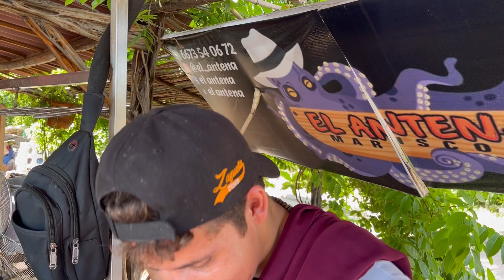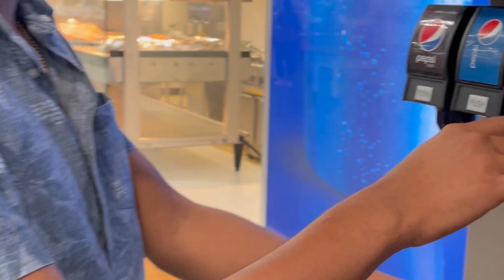ROMPIMOS RÉCORD EN EL LAVADO.. 😎👌🏾 CHANITO PROMETE NO BEBER MÁS 👀 LE CREEMOS??